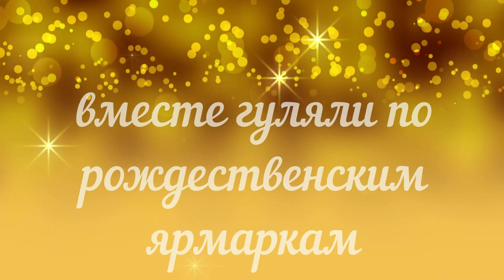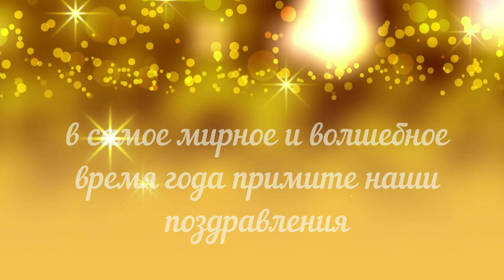тут дарили деньги/финал совместного проекта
Приветствую вас мои друзья, сегодня мы подготовили для вас финальное видео нашего совместного проекта "Стучится в окна Рождество" ❄️🎄☃️

Это было весело, интересно и увлекательно.

И, конечно же, в конце нашего проекта мы хотим одному из зрителей подарить 🎁, мы решили подарить денежную сумму 30 евро. Выбор делать очень тяжело, поэтому мы проведём розыгрыш😉
Внимание условия розыгрыша:

1. Переводы через почту, банк, другие платёжные системы НЕ РАССМАТРИВАЕМ.

2. Живой комментарий по теме видео, ссылки на видео под которыми ждём комментарии в закреплённом комментарии 📌
комментарии с одним словом :"участвую/хочу подарок/хочу" и т. п. учитываться НЕ БУДУТ

Розыгрыш провожу я, при помощи программы рандомно определю под чьим видео комментарии будут участвовать в розыгрыше.

27 декабря в Instagram @remari_knitwear в прямом эфире пройдёт розыгрыш. 28 декабря результаты розыгрыша опубликую здесь и во вкладке сообщество.

Всю ответственность за проведение розыгрыша и вручение (перевод) денежного приза несу я.  За собой оставляю право при необходимости менять условия  и дату розыгрыша.

 Администрация  платформы YouTube не несёт никакой ответственности и не имеет никакого отношения к розыгрышу и денежному призу.

Участие могут принимать лица старше 18 лет, территориальное нахождение не имеет значение. За возможную коммисию при конвертировании валюты не несу никакой ответственности, так же и за другие комиссии и возможные дополнительные сборы платёжной системы PayPal.

Розыгрыш объявляю открытым и всем удачи🎉

Музыка в этом видео:

❄️Winter Ride von Twin Musicom unterliegt der Lizenz Creative-Commons-Lizenz "Namensnennung 4.0".